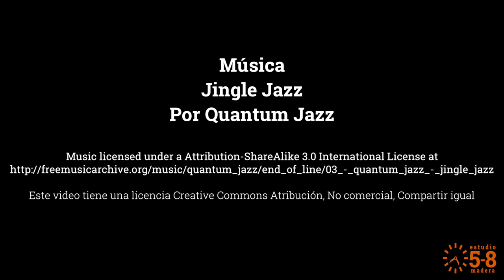Teñir la cera con anilina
Las ceras se pueden mezclar con anilinas para producir acabados con color. En este video presentamos un experimento donde mezclamos anilina azul con cera brillante. El resultado es a la vez sorprendente y frustrante.

(En este video estoy probando un nuevo equipo de audio. Tiene problemas de balance en algunos segmentos.)